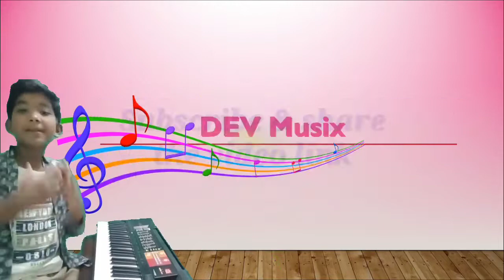Bahubali Sad BGM - 22Jan2022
Bahubali Sad BGM at Dev Musix by Sri Sasti Dev.

Thanks to "Video Background" for the thumbnail image

Dear Viewers, I tried to speak a dialogue that is related to the scene of the movie. Please comment your feedback at comment box.